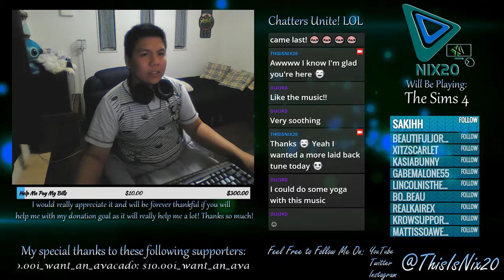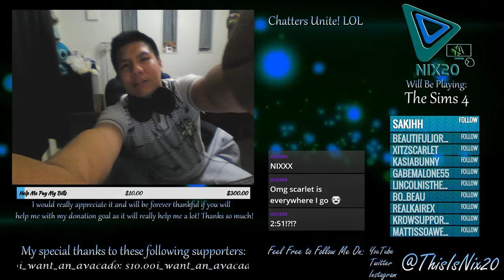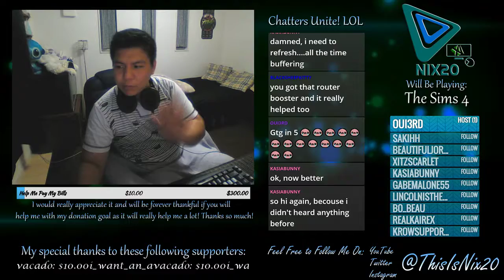LetsGoFor100 The Next Chapter of my Self-Sim's Family Life (Part 1)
It's nice to be back! Here I am back with some more Sims 4, and we move on in playing through the next chapter in my Self-Sim's family life. The anticipation of having a kid is real!